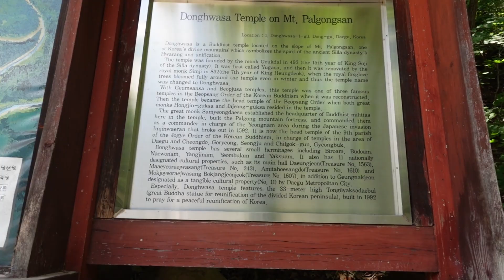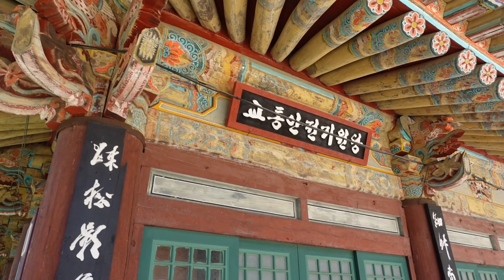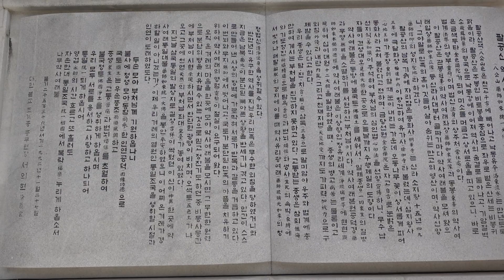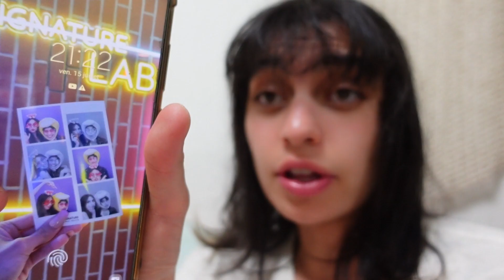[VLOG🇰🇷 - DAEGU ep10 ] : On s'est PERDUE !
2 sœurs qui débarquent pour la première fois en Corée du sud.

Places:
- Donghwasa Temple
- Spa Elybaden

Music (pixabay):
- Travel to the city
- Untitled

Filmed with Sony ZV1
Edited with Adobe Premiere / After effects

Ps : un petit like ça fait toujours plaisir !